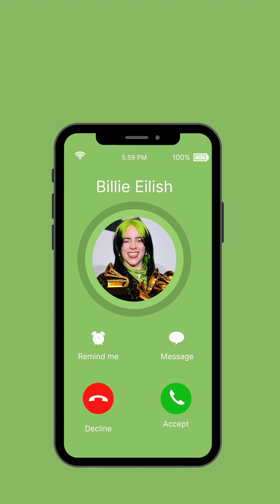Канікули в Грін Кантрі | Весняний курс Розмовний Light "Англійська + кіно" | 2021